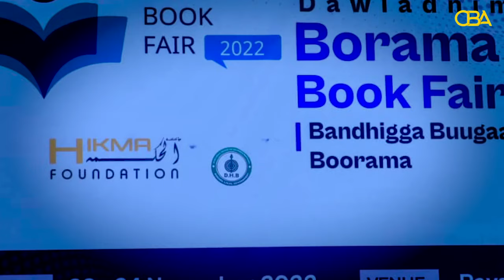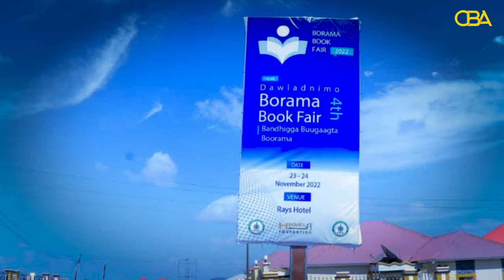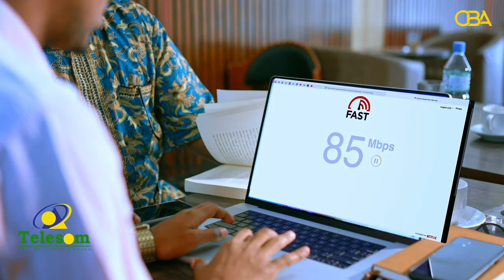Naasir Cadceed, 120km ayuu baaskiilad kaga qaybgalayaa Bandhigga Buugaagta Boorama.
Wiil Dhallinyaro ah oo Baaskiil ugu safraya  carwada Buuggaagta Borama.